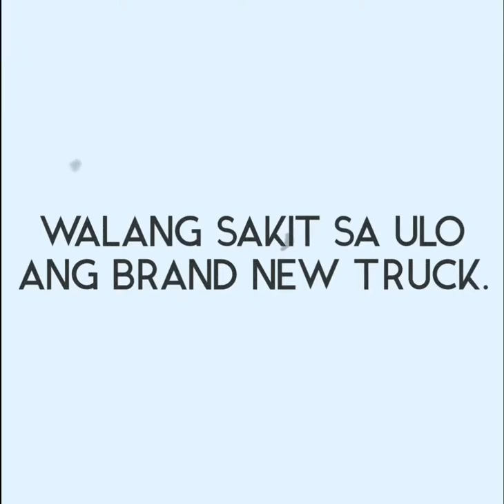FUSO CANTER (BRAND NEW)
WALANG SAKIT SA ULO
ANG BRAND NEW NA TRUCK.

For more inq.:
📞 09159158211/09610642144